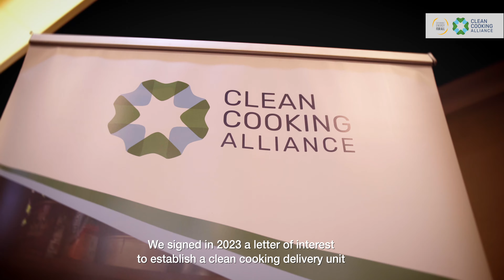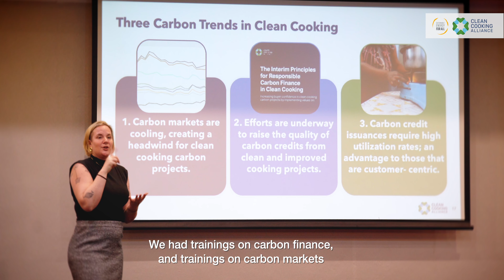Capacity building on clean cooking in Rwanda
From 4-8 March 2024, SEforALL, the Clean Cooking Alliance and the Government of Rwanda held a Clean Cooking Capacity Building Week in Kigali. The aim of the workshop was to train government officials, the private sector and other organizations on evolving policies, planning techniques and technologies in the clean cooking sector.